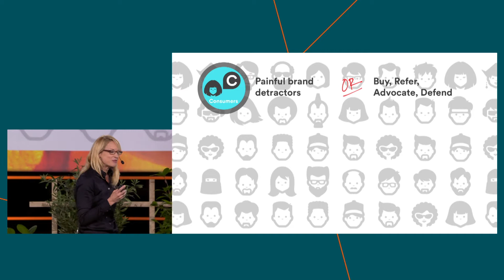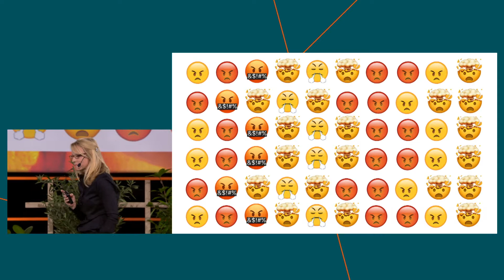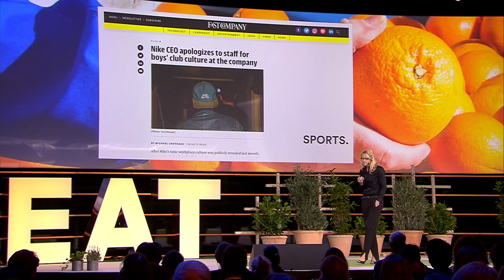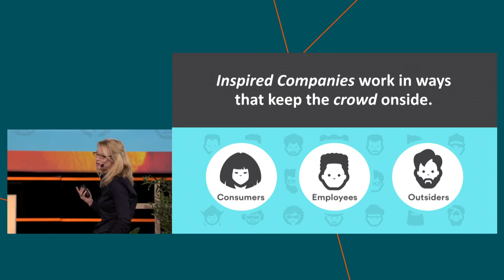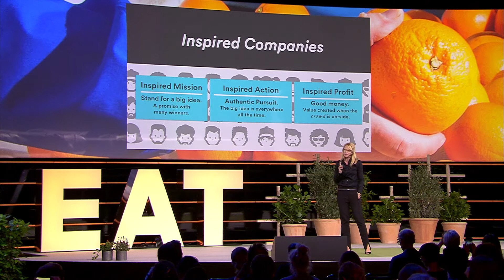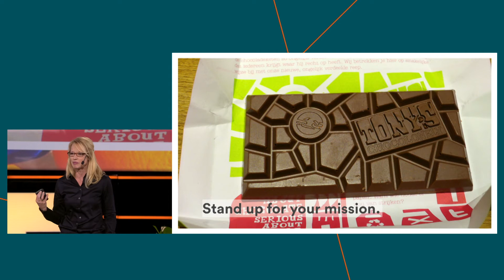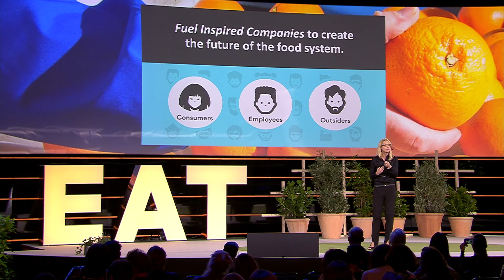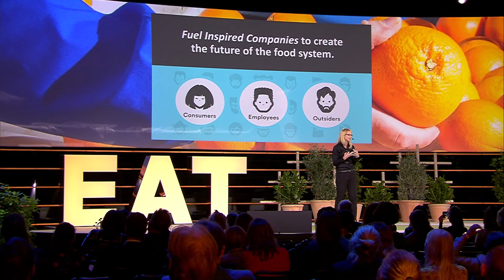EAT Talk: Will big business get on board? | Lisa MacCallum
Lisa MacCallum
Founder, Inspired Companies